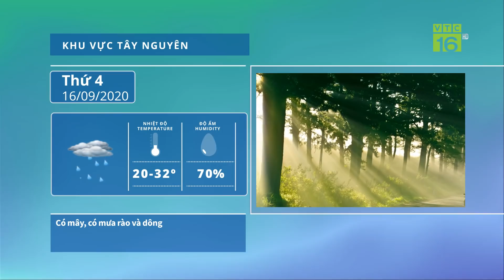Dự báo thời tiết 16/09/2020 | Thời tiết diễn biến phức tạp những ngày tới | VTC16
VTC16 | Áp thấp trên biển có khả năng mạnh lên thành bão và đi vào đất liền nước ta. Diễn biến thời tiết trên biển và đất liền trong những ngày tới rất phức tạp, bà con cần theo dõi thường xuyên các thông tin thời tiết để có thể chủ động ứng phó.